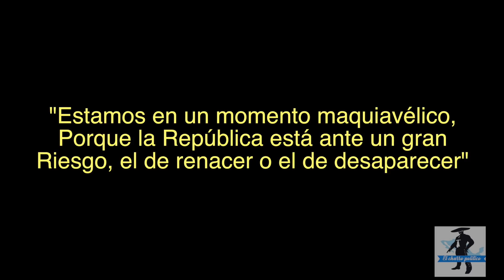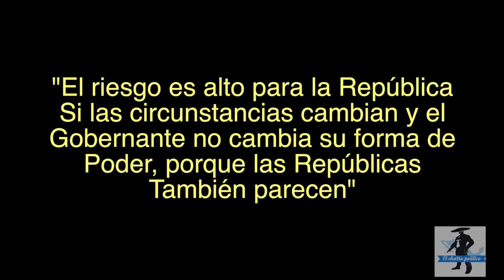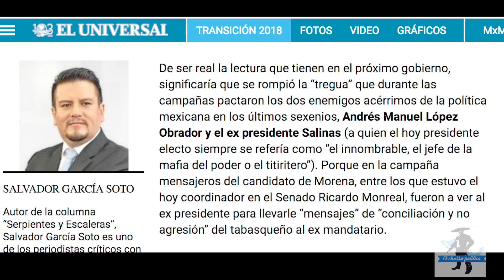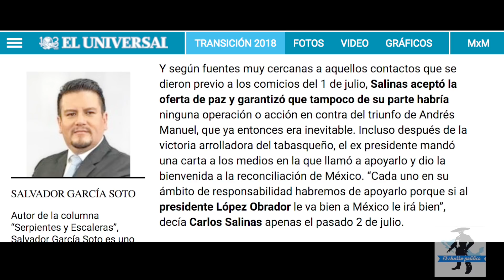Reaparece Salinas Para Amenazar a AMLO Con Quitarle El Poder